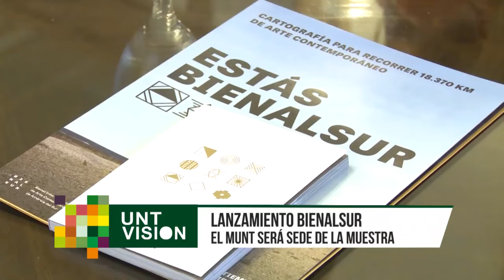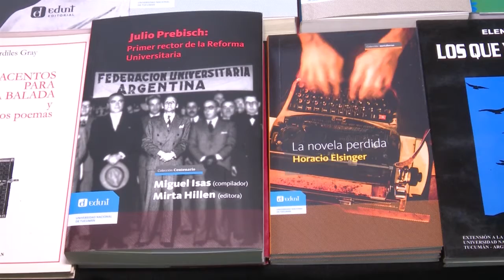UNTVision Noticias Breves 22 09 17